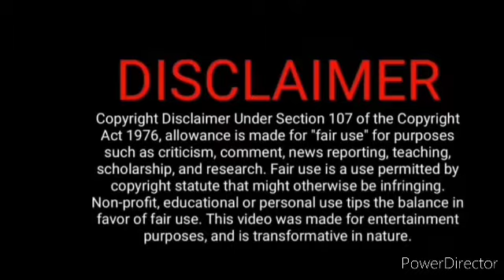அன்பு போலீஸ் station சென்றது ஏன்